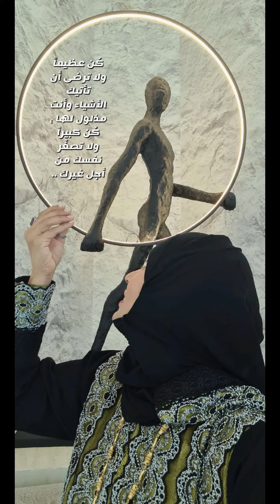piar ayi .. krar ayi .. كلمات تلامس القلب .. جولة في الذكريات الجميلة ..